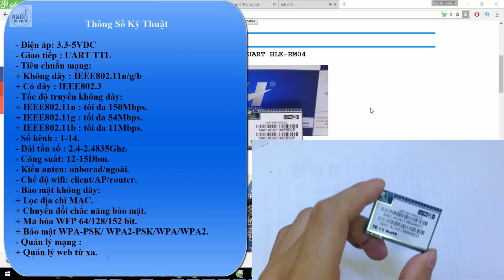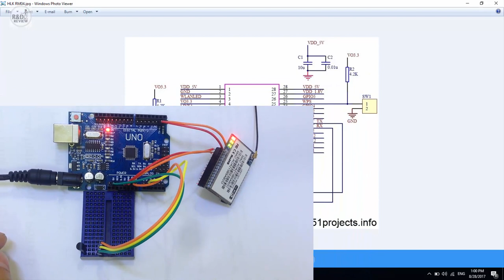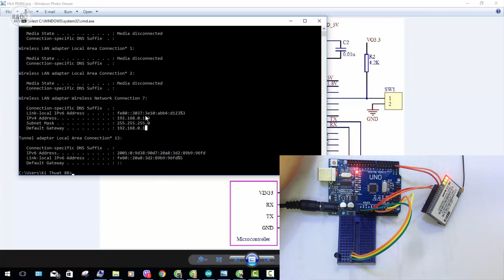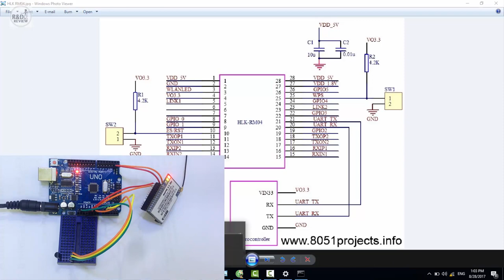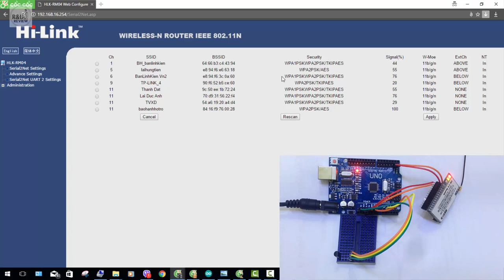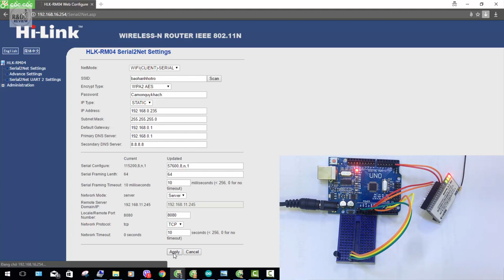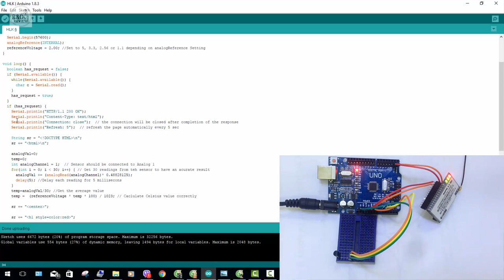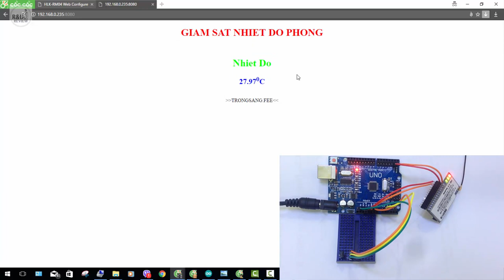Test Module Wifi UART HLK-RM04 - Giám sát nhiệt độ qua WEB | Nhóm Review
Nội Dung: Module Wifi UART HLK-RM04 - Giám sát nhiệt độ qua WEB